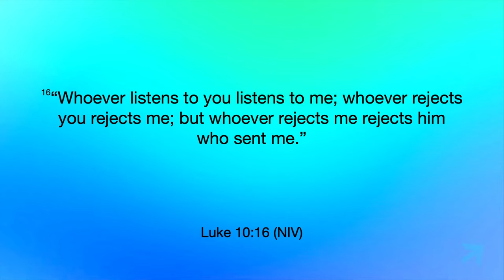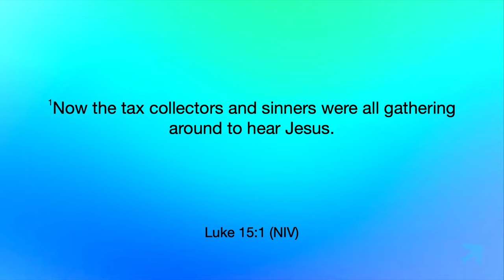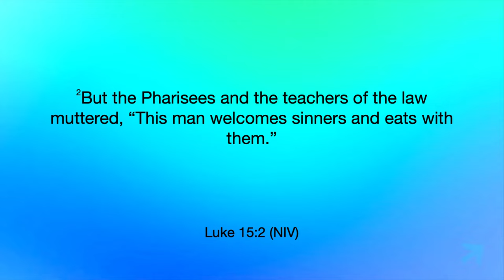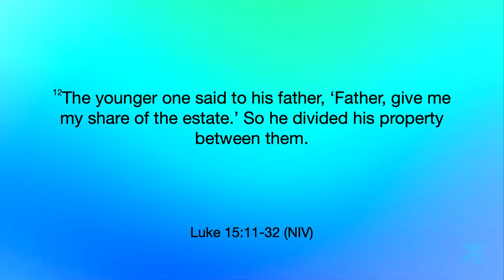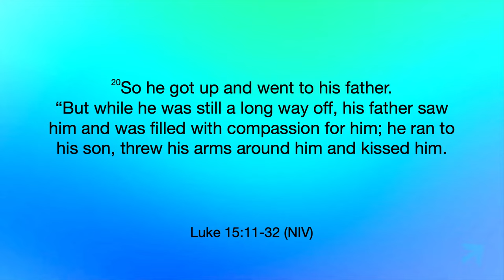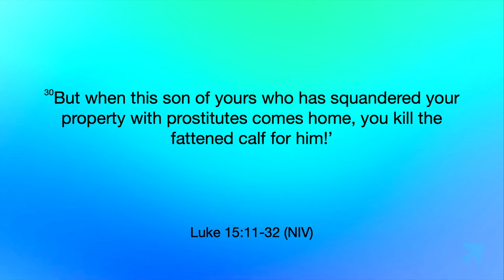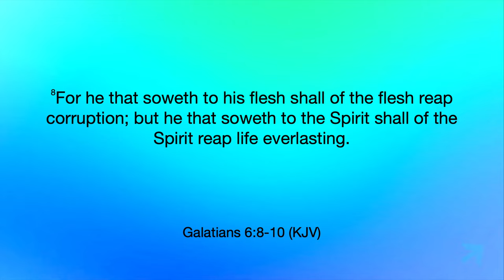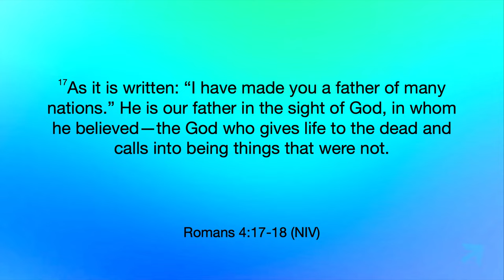A Long Way Off - Whole Family (Part 3) - Pastor Nate Schlegel - 04.28.24 + Baptisms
Two questions Pastor Nate answers in today's sermon: How does God view you when you are a long way off? What does Jesus mean when He says the harvest is not a long way off?

PREACHING JESUS.
Everywhere.
Everyday.

Alma, Arkansas.